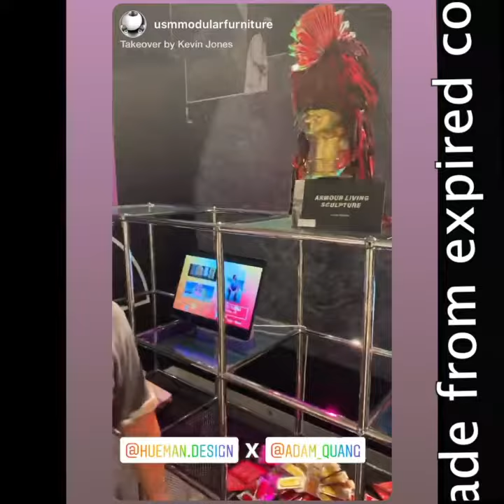In conversation with Kevin Jones Design Miami - Art Basel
In conversation with Kevin Jones , creator of the Hueman.Design competition
Thank you @usmmodularfurniture @designmiami for inviting me to be part of this year event! What an amazing art week.
“experience “Culture Sculpture”, the HUE+MAN design competition’s exhibition that explores the myriad of ways that contemporary culture is shaped by the diverse hands that produce it.” USM

FOLLOW - @Adam_Quang
Adam Quang Sustainable Fashion Art Installation [ AQSFAI ]
💃 AQSFAI project installation consist of 8 installations , focus on sustainability and technology.
🤝 Spark a conversation on sustainable fashion with fashion industry decision maker and encouraging or provoking the viewer to re-imagine new usage of our technologies and fashion consumption.